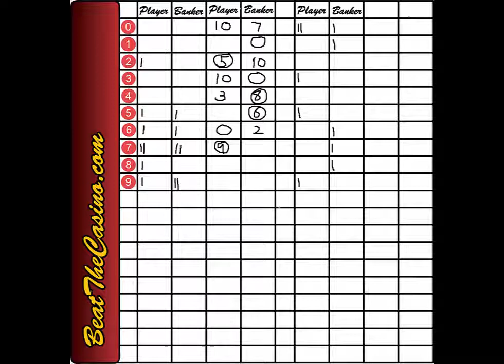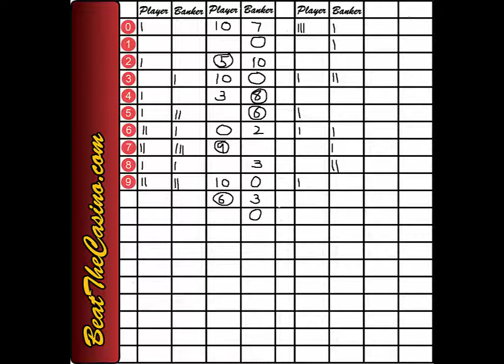Episode 34 Traditional Stats Tracking Baccarat ( 百家乐 )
✅ Join our YouTube Channel for some of the best Baccarat and Blackjack
Approaches to Win Money playing in the Casino.